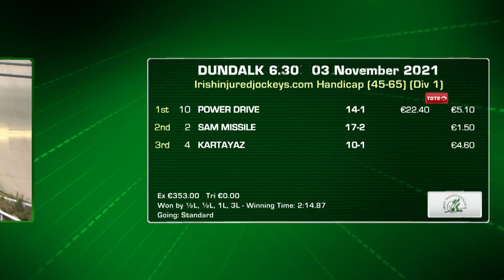Dundalk Highlights 3rd November 2021